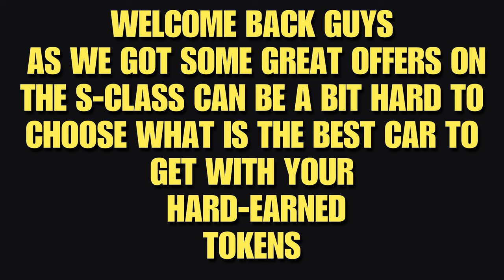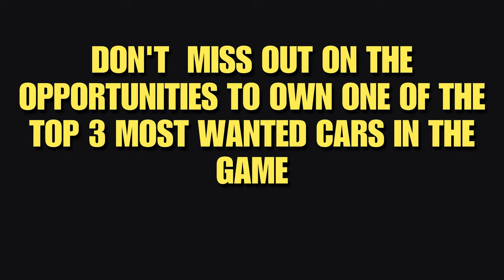Asphalt 8 / Top 5 Reasons To Buy Deus Vayannes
Discover why the Deus Vayanne isn’t just an electric hypercar, but a revolution on wheels. Our guide gives you five compelling reasons to make this luxurious yet practical masterpiece your own in Asphalt 8